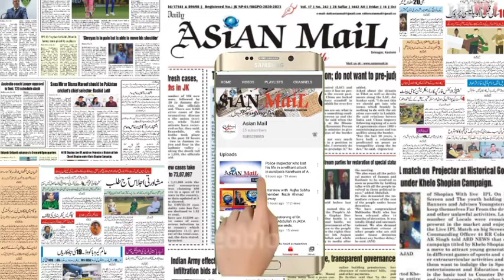JK Medical Assistant / Pharmacist Association address press conference at press club Srinagar.